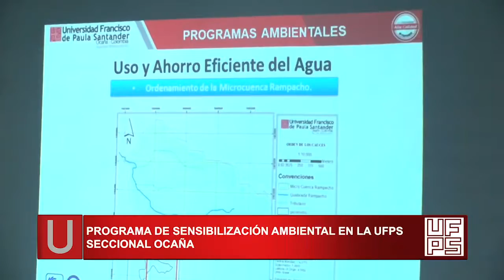Nota Informativa - Sensibilización Ambiental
Programa de sensibilización ambiental en la UFPS Seccional Ocaña.